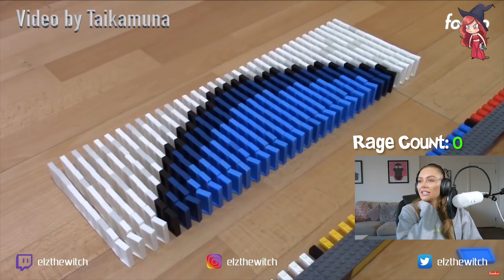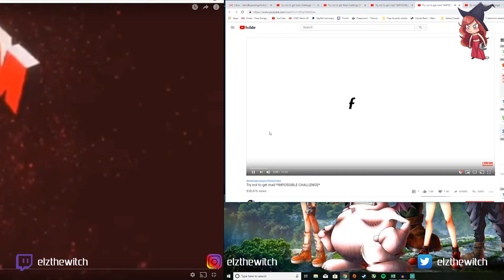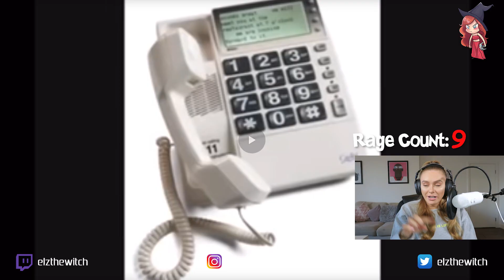TRY NOT TO GET MAD CHALLENGE! - (10 minutes of me getting annoyed)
Try not to get mad challenge! ... I thought I'd try my first challenge, which typically turned into me complaining for 10 minutes about annoying YouTube clips... enjoy!